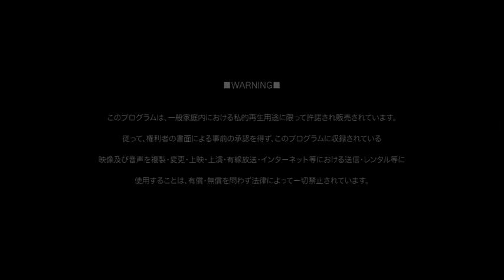RAZOR - LIQUID VAIN(日中字幕)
2019/08/09 重新上傳
請打開YouTube CC字幕
渣翻，請多見諒。